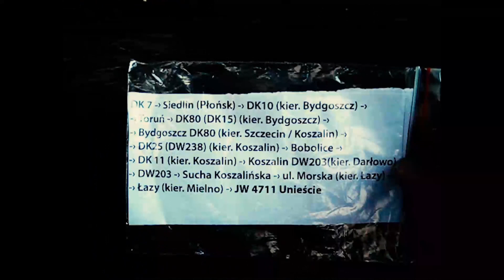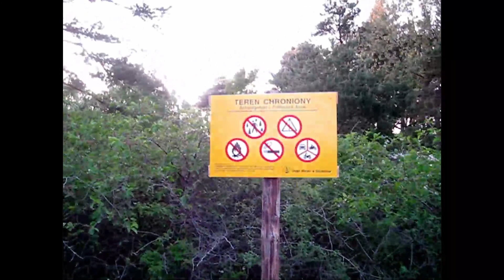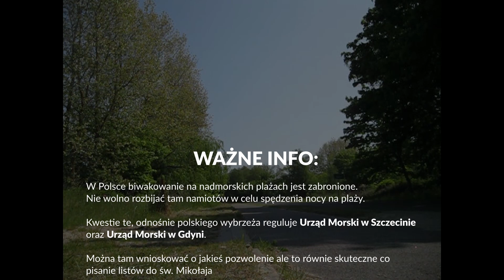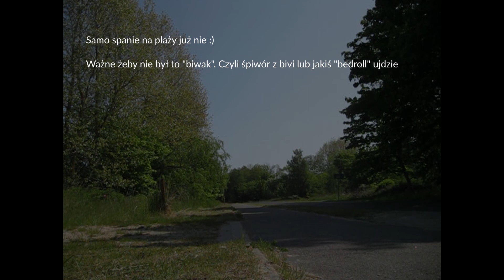JW 7411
Znalazłem tak bajkową miejscóweczkę na biwak, że to normalnie... a zresztą  sami obczajcie. "Jeden obraz wart tysiąca słów" jak to mówią :D